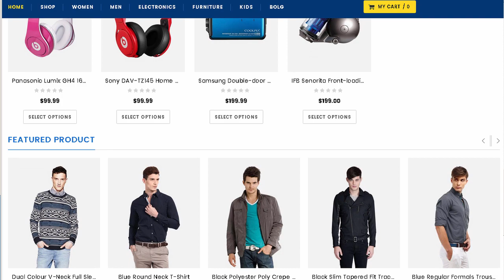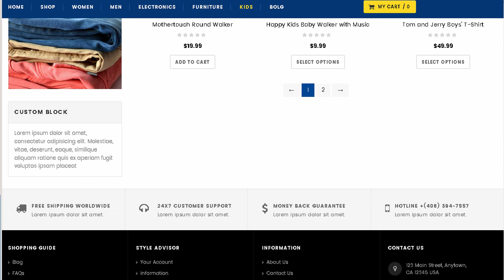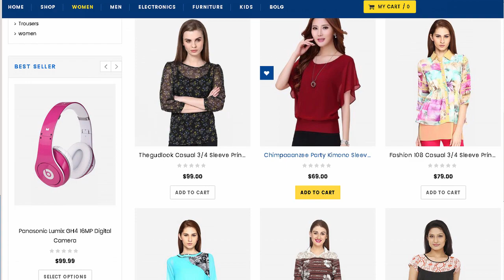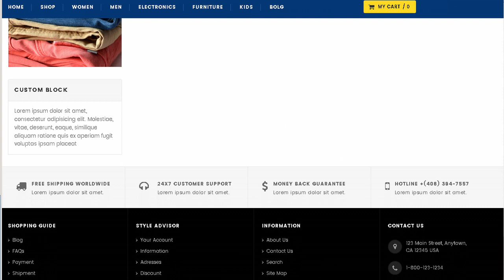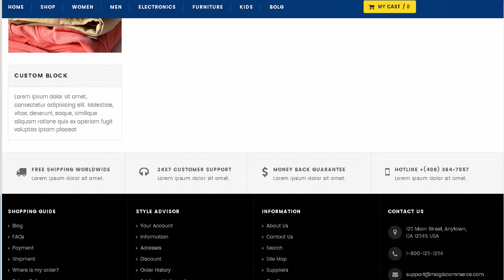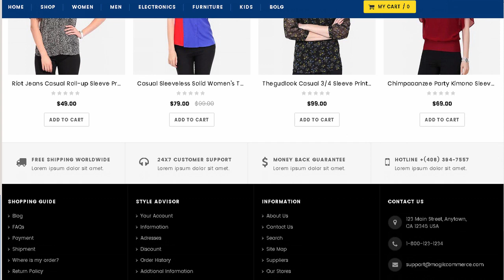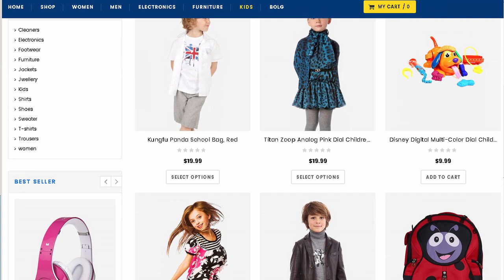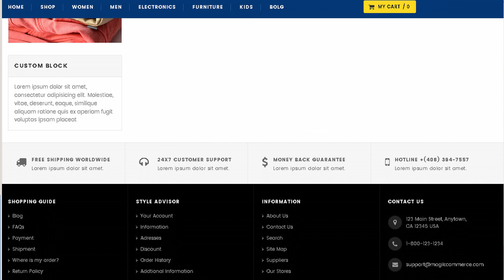Aspire - Responsive Shopify Theme & Template | Themeforest Download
Download Aspire - Responsive Shopify Theme &amp; Template | Themeforest

Get this amazing responsive Shopify theme for your store and upgrade your buyers&rsquo; experience. Aspire is designed to be a fully responsive Shopify template with homepage. checkout page and the overall layout tested for responsive design. As your mobile traffic ramps up. you&rsquo;ll clearly see how Aspire&rsquo;s responsive design drive engagement from your buyers. The theme is packed with all the state-of-the art features and rigourously tested for speed and load times and more. Aspire is also easy to use. customize and update as you need. PLUS it comes with the fanatic Magik Support Team.

Theme Features

Fully Responsive

Mega Menu

Bootstrap framework

Wishlist

Cloud Zoom

Flexible sidebar Switching option

Clean. professional design

Full width layout and sidebar layout

Image Variant

Color Swatches

Drop-down menu

Custom Widgets

Customizable slider on homepage

Unique blog

Newsletter Popup

Newsletter signup form with mailchimp support

Quick View

Adjustable color settings

Contact form with google map setting

Compatible with all major modern browsers

Well documented for easy setup and customization

Currency switcher

Multi purpose Design

- Change product zoom effect.